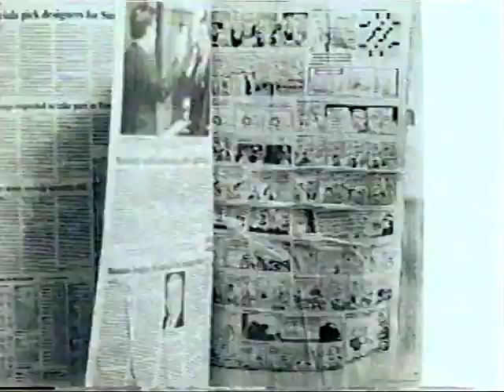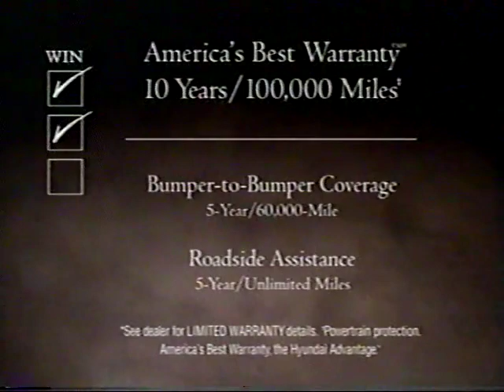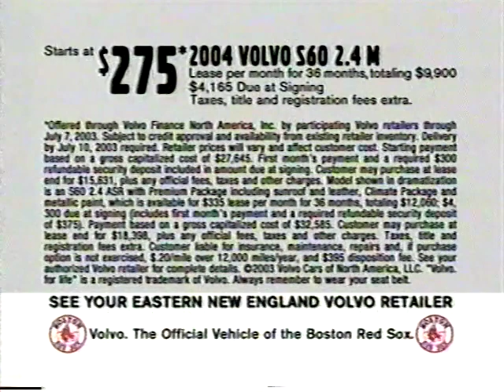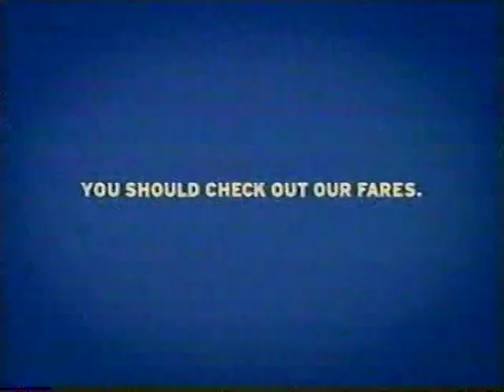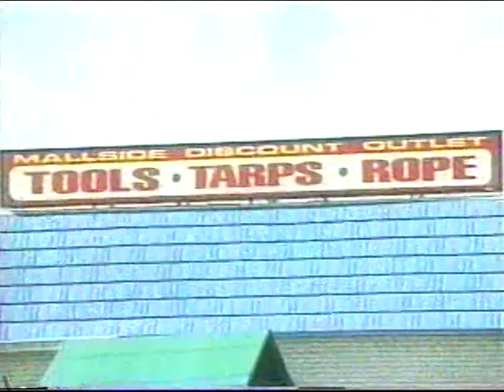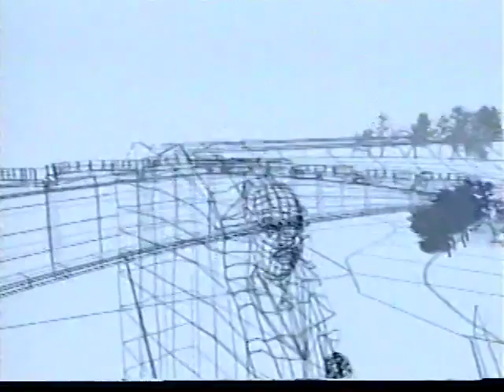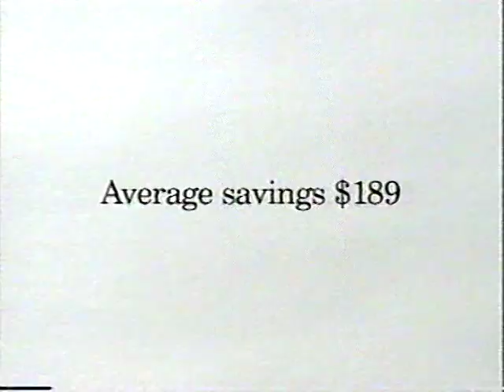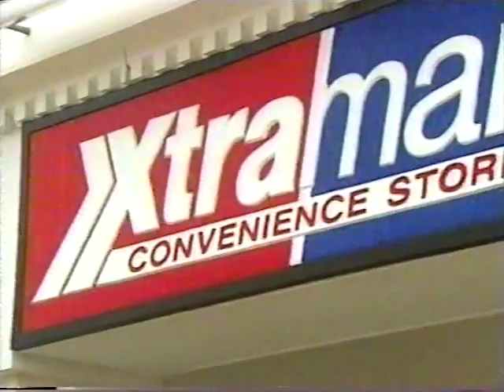06/25/2003 Detroit at Boston (Part 1)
Matt Roney vs Pedro Martinez